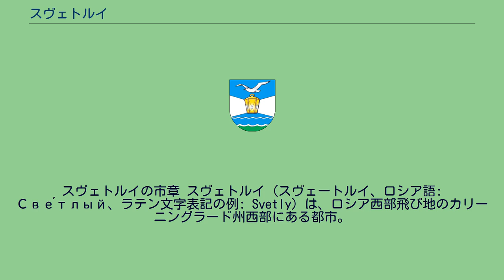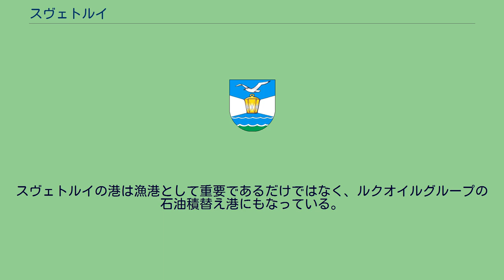スヴェトルイ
スヴェトルイの市章 スヴェトルイ（スヴェートルイ、ロシア語: Све́тлый、ラテン文字表記の例: Svetly）は、ロシア西部飛び地のカリーニングラード州西部にある都市。
1945年以前はドイツ領東プロイセンに属し、ドイツ語でツィマーブーデ（Zimmerbude, リトアニア語: Cimerbūdė, ポーランド語: Buda）といった。
サンビア半島の南岸の、ヴィストゥラ潟（ヴィスワ潟、ヴィストゥラ湾）に面した町で、州都カリーニングラードの30km西にある。
カリーニングラードからヴィストゥラ潟を経てバルチースク（ピラウ）でバルト海に出る運河の途中にあたる。
人口は2010年で22,225人。
2002年国勢調査で21,745人、1989年ソ連国勢調査では19,936人。
1933年の人口は921人であった。
1640年にツィマーブーデという名の漁村として成立した。
19世紀末から20世紀にかけてケーニヒスベルクからピラウへの運河が建設され、鉄道も通じたことで漁業の町として発展し始めた。
東プロイセンの北部がソビエト連邦に併合された後の1946年、現在の名称であるスヴェトルイ（「明るい町」）へと変更された。
1955年に市となっている。
戦前の1933年に921人だった人口は、1959年に6,700人、1979年に17,000人と増加した。
主な産業は、漁業および水産物の加工などである。
スヴェトルイの港は漁港として重要であるだけではなく、ルクオイルグループの石油積替え港にもなっている。